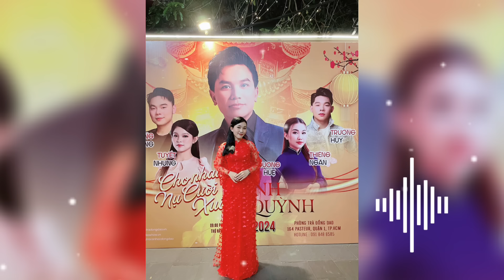❤️ Tuyết Nhung Bất Ngờ Nói Điều Này,Mạnh Quỳnh Lên Tiếng